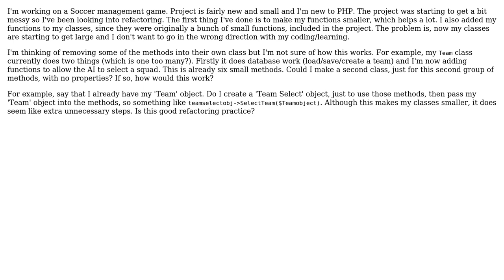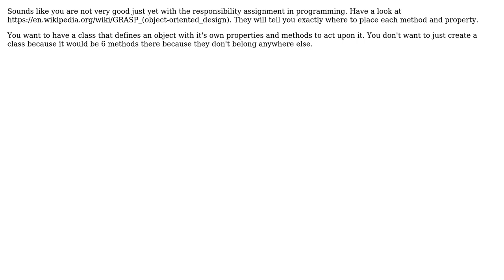Software Engineering: PHP Refactoring advice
With thanks & praise to God, and with thanks to the many people who have made this project possible! You are responsible for your own actions.